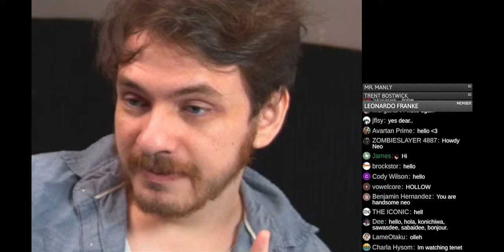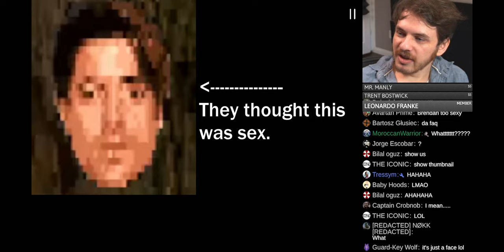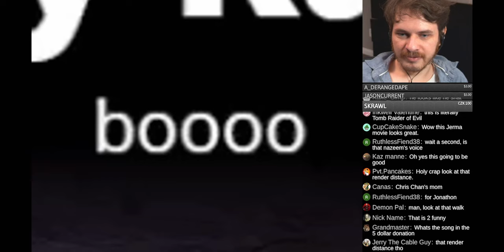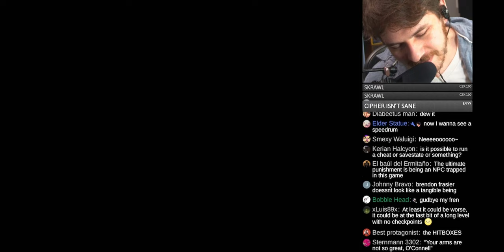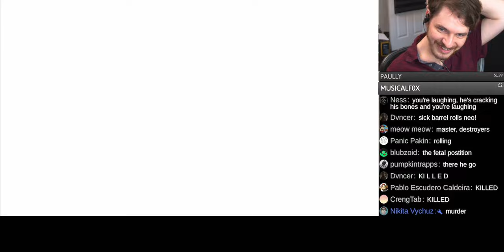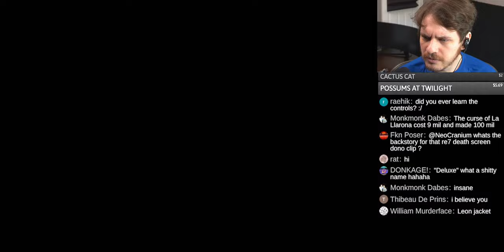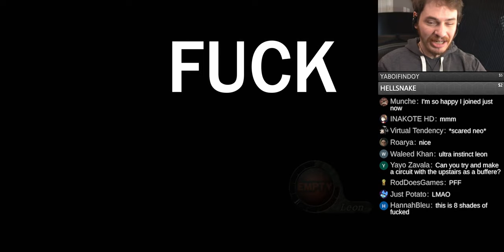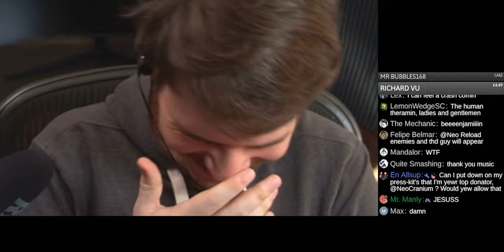you are on scaekbord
Leon has a bargain to make.
Thanks to @TheVolgun for the GRIFF SCP segment.

Games:
0:00 - 0:52 : SCP: Labrat
0:53 - 5:15 : The Mummy
5:16 - 10:15 : Skate 3
10:16 - 14:51 : SSX 3
14:52 : Resident Evil 4 - World S Mod